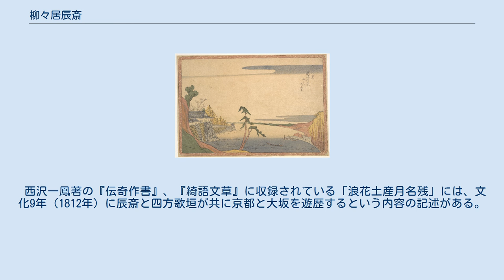柳々居辰斎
柳々居 辰斎（りゅうりゅうきょ しんさい、生没年不詳）とは、江戸時代の浮世絵師。
 葛飾北斎の門人。
姓不詳、名は政之、通称半次郎。
満納半二とも呼ばれていた。
辰斎、柳々居、柳花園などと号す。
江戸の生れで神田小柳町と新石町で家主をしていたという。
初めは琳派の俵屋宗理に絵を学び「柳々居」の号を譲られた。
その後に北斎が辰政と名乗っていた時期（寛政11年 - 文化7年）に入門し、「辰」の一字を譲り受けてそれらを画号として使用している。
 作画期は寛政後期から文政前期にかけてで、主として狂歌摺物、狂歌本、読本の挿絵、錦絵及び肉筆美人画を描いた。
また文化文政期には、渓斎英泉が描いたような蘭字まがいの枠をつけた風景画を描いており、花模様や中国風の模様枠をつけた江戸名所の風景画も描いている。
北斎の影響を受けた洋風描写による陰影遠近の際立った風景画「近江八景」八枚組の他、肉筆美人画約10点が知られている。
辰斎の錦絵は「近江八景」シリーズを除いて大半が無款であるが、遠近法や陰影法を使用した独特な洋風風景画である。
その一例として、「近江八景 石山秋月」が挙げられる。
また無款の大判錦絵「大橋」では、遠近法を使って両国橋と隅田川対岸の回向院を描いている。
 西沢一鳳著の『伝奇作書』、『綺語文草』に収録されている「浪花土産月名残」には、文化9年（1812年）に辰斎と四方歌垣が共に京都と大坂を遊歴するという内容の記述がある。